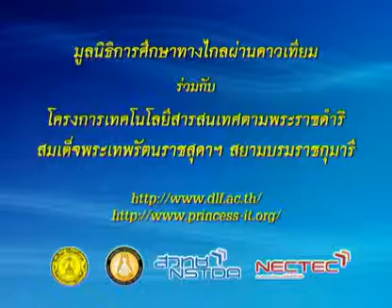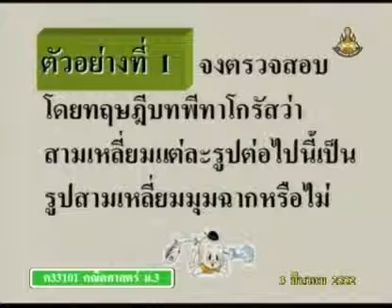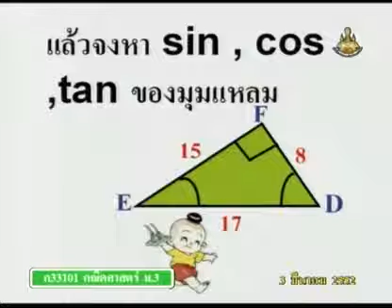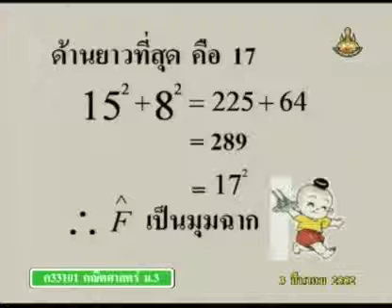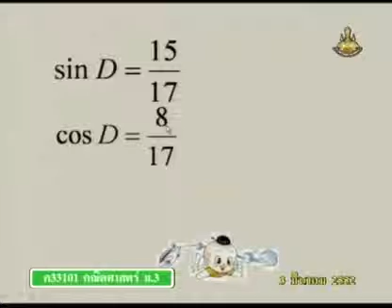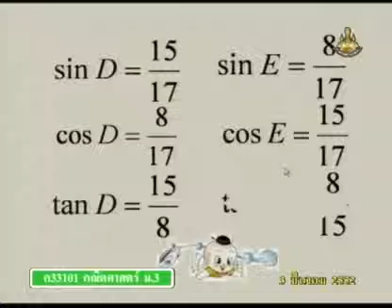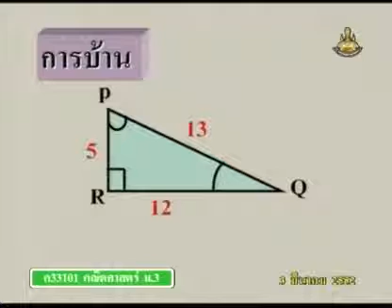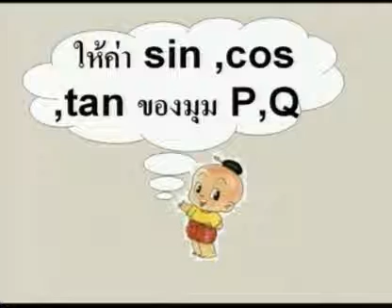321 51maM3 108Bh mathm 3 คณิตศาสตร์ม 3